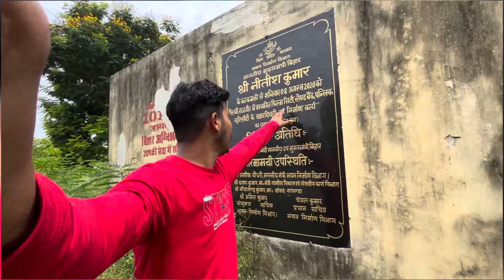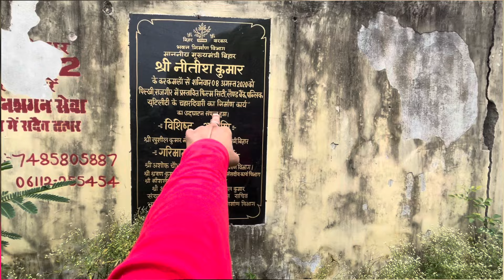Rajgir Bihar में बनने जा रहा है Film City👮 || 2 साल में बनकर होगा तैयार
Rajgir
Rajgir film city
Rajgir cricket stadium
Rajgir international cricket stadium
Cricket stadium
Film
Film city
Film city Bihar
Rajgir vlogs
Rajgir vlogger
Rajgir tourist
Rajgir kund
Rajgir film city new update
Rajgir film city update
Rajgir film city video
Rajgir film city vlogs
Rajgir film city
Bihar film city
Bihar film